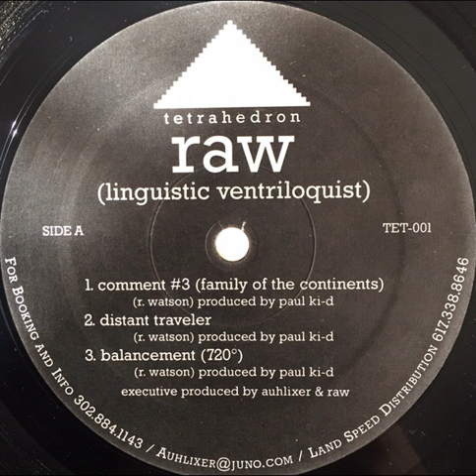Raw - Distant Traveler (Prod. Paul Ki-d) 1997 - Linguistic Ventriloquist